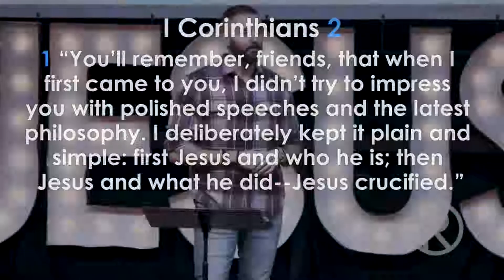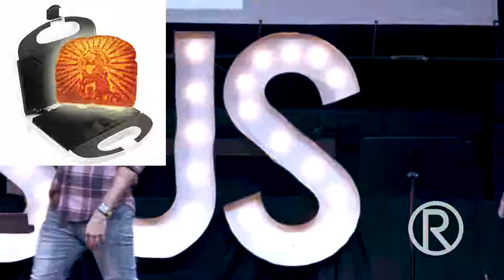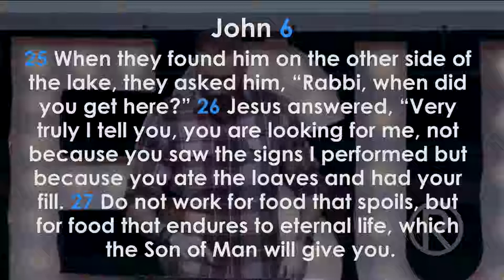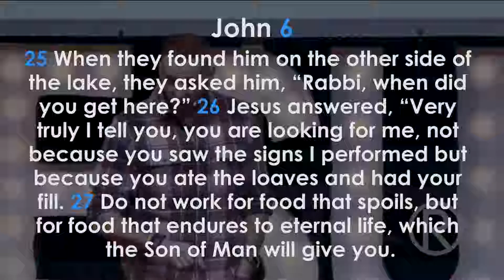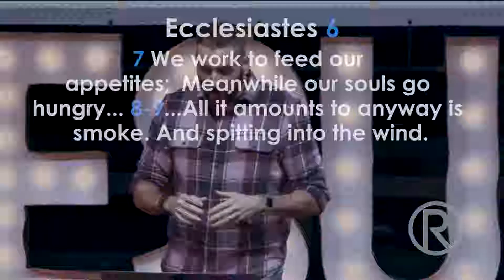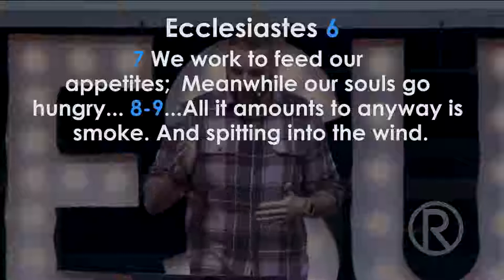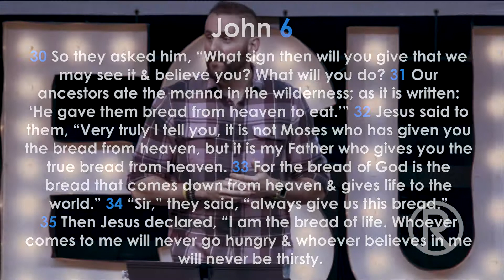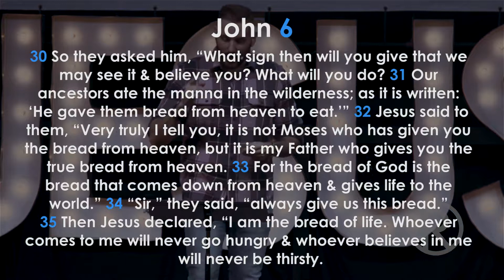Jesus Is... Week 2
This week we read through John 6 to learn about how Jesus is the Good Shepherd